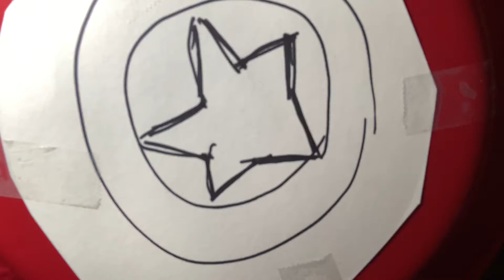Falcon & Winter Soldier finale review/ breakdown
Cole, Josh & I review the finale for Falcon & Winter Soldier!!

Follow Cole: @mandowraith
Follow Josh: @joshisanalias